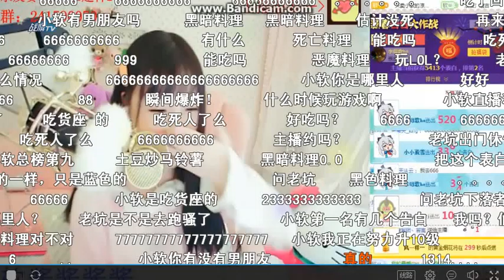于迎麗日系退燒？「阪急」3月更名「時代」 走美食風